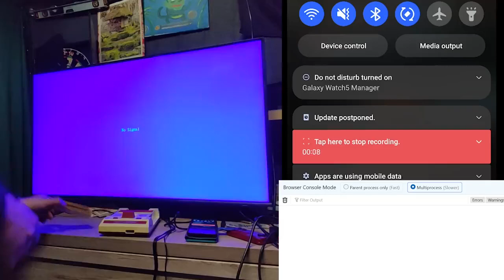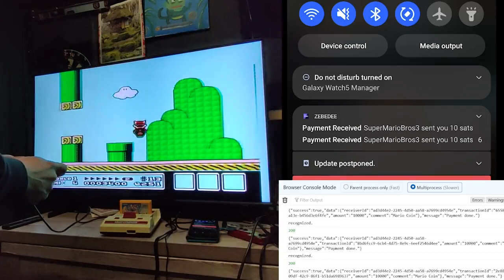Every time you collect a virtual coin in this Super Mario game, you are sent real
Christian Moss
With
 you can put bitcoin into anything!
In preparation for
 I wanted to see if I could add bitcoin into a Super Mario running on my original NES, every time you get a coin it sends you some sats!